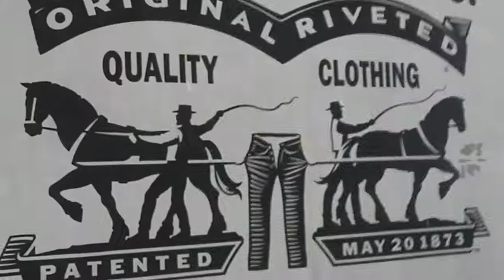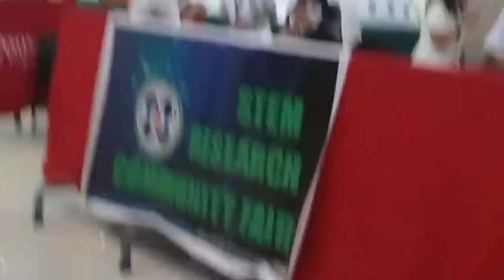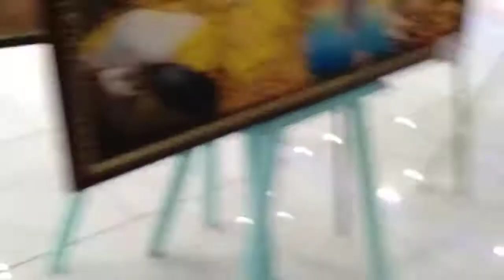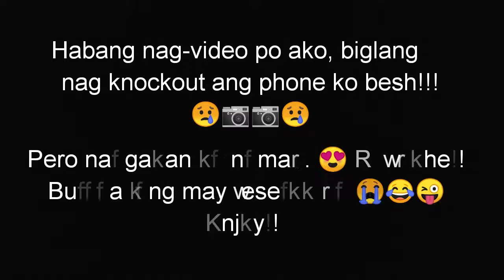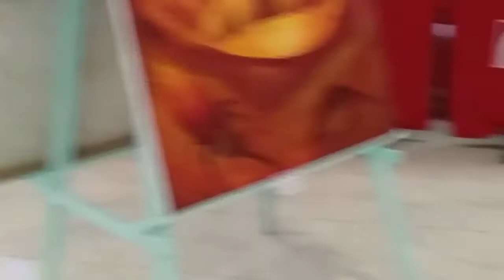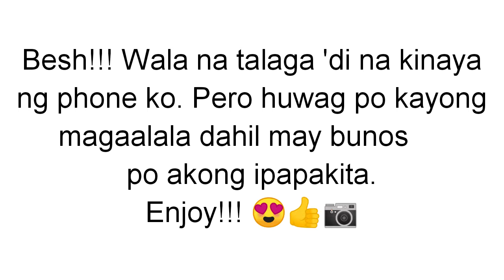Tara mag-window shopping Tayo + PART 2~ Lakwatsirang Babae sa Mall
Hello guys,

     We are going to had window shopping inside the mall. Robinson Place Iligan. Lilibot tayo sa loob guys with matching mabilisan. Hahaha!!

Sana ay supportahan nyo ako through UPS and DOWN. I will keep inspiring you guys through Vlog I make. Love You 💕... Enjoy. VLOG 03

Sana'y nagustuhan ninyo ang vlog ko.

Editing: Filmorago